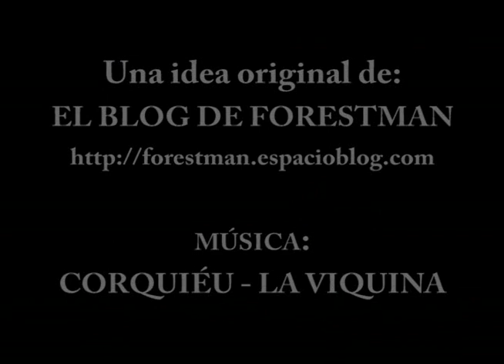Corquiéu - La Viquina (El cernícalo) - Traducción bilingüe (astur-castellano)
¿Qué te gustaría ser en otra vida?, ¿Qué tal un halcón peregrino?. O como nos propone la siguiente canción, un cernícalo y volar, para desde el cielo azul, ver ese Paraíso Natural que es Asturias.
El título de la canción que os dejo es "La viquina" (El cernícalo), de "Corquiéu", un grupo asturiano de música folk celta.
El nombre de esta formación musical parece ser que deriva de "Corquéu" que en asturiano es el lugar donde abundan los "corques", es decir los Quercus pyrenaica conocidos como rebollos, melojos, robles melojos...
Que algún asturiano me corrija si me equivoco, en castellano el nombre de este grupo vendría a significar "melojar", "rebollar" o "robledal", ¿O quizás alcornocal, por lo de corque (corcho)?.
El siguiente video musical que he montado, intenta adaptar el significado de la canción con imágenes. He de advertir que la traducción la he realizado con traductores online por lo que puede haber errores.
Abrid bien las alas, que nuestro cernícalo nos llevará volando hasta la Sierra de Cuera o hasta el Naranjo de Bulnes, donde quizás nos sorprenda el Nuberu con alguna de sus tormentas.

CORQUIÉU -- LA VIQUINA

Na alta viesca, el nial fadré
En el alto bosque, el nido haré
no cimero del Corquiéu.
en la copa del roble.
Dende ellí xixilaré
Desde allí vigilaré
la natura espoxigar.
La naturaleza crecer.

Al Urriellu xubiré,
Al Urriellu subiré,
nel iviernu grís y escuru,
en el invierno gris y oscuro,
y na pica achisbaré
y en la cima observare
al Nuberu aportar.
al Nuberu llegar.

N'otra vida quiero ser
En otra vida quiero ser
una viquina y esnalar,
Un cernícalo y volar,
dende'l cielu azul ver
desde el cielo azul ver
el país verde a los pies.

En picáu habré baxar
En picado he de bajar
a la gueta de refuxu,
Al abrigo del refugio
nesa viesca del mio llar,
en ese bosque de mi hogar
nel tueru d'un rebollu.
en el tronco de un rebollo

Esperando ver pasar,
Esperando ver pasar,
agospiáu na so madera,
alojado en su madera,
l'agua frío la inverná
El agua fría del invierno
qu'anuncia la primavera.
que anuncia la primavera

Y nel branu buscaré,
Y en el verano buscaré,
na cordalera d'El Cuera,
en la Sierra del Cuera7,
la mio pareya'l riscar
a mi pareja al amanecer
que pase equí la invernera.
que paso aquí el invierno.

Y veré les gaviluetes
Y veré las gaviotas
pescar pexes n'alta mar,
pescar peces en alta mar,
glayar penriba los barcos
graznando por encima de los barcos
anunciando'l so bientar.
anunciando su bienestar.

Y n'otra vida quiero ser
Y en otra vida quiero ser
desde el cielo azul y ver